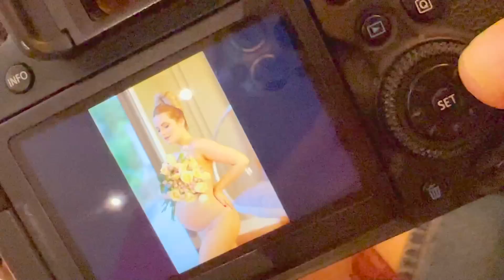FIZ MEU ENSAIO GESTANTE EM CASAAA **olha o que aconteceu kkkk*